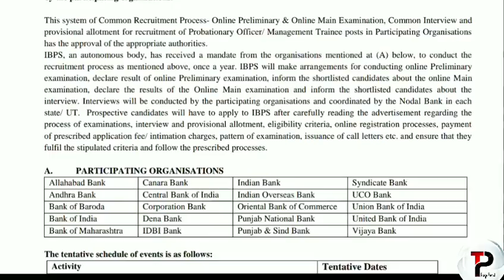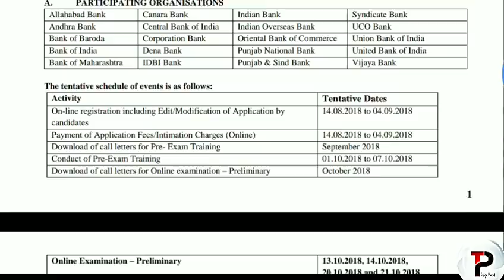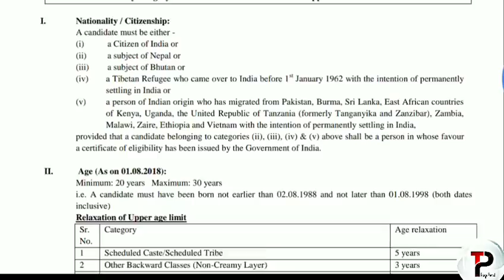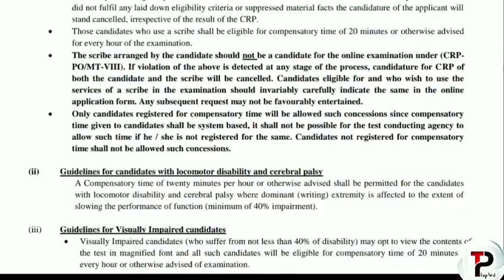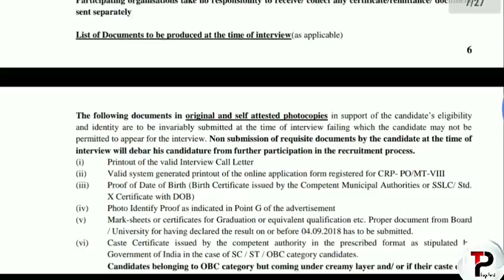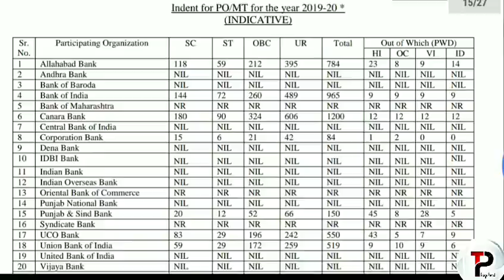Latest IBPS PO 4102 Officer Posts recruitment Notification 2018 aPPLY Online For degree applicants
IBPS PO 4102 Officer Posts recruitment Notification 2018 aPPLY Online For degree applicants

ibps po 2018 apply online
ibps 2018
ibps apply online
ibps login
ibps po 2018-19 vacancies
ibps exam syllabus
ibps po syllabus 2018
ibps exam 2018
ibps syllabus 2018
ibps po 2018
ibps po exam pattern